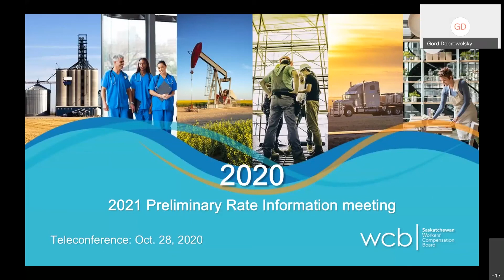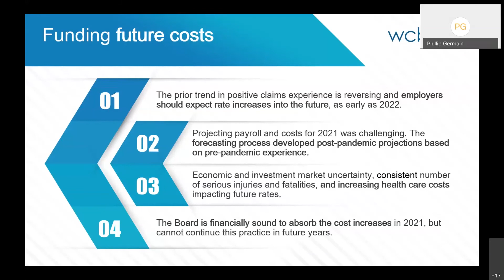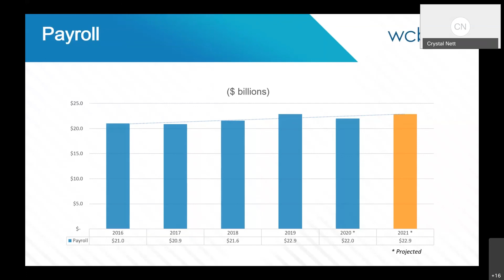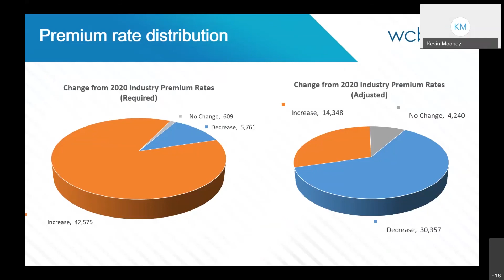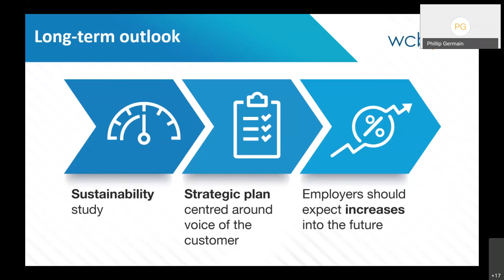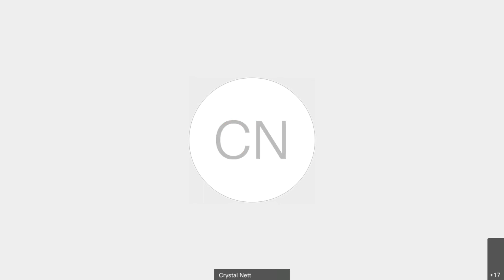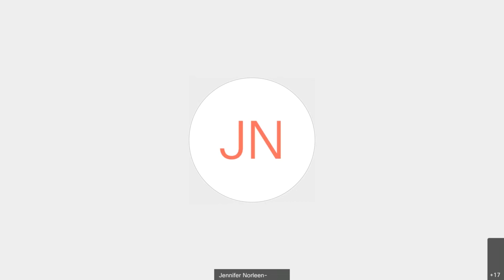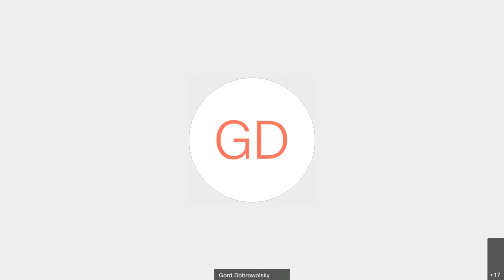2020 preliminary rate information meeting for 2021 rates